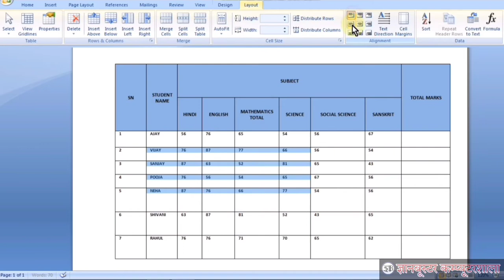Text Alignment in Table in Hindi